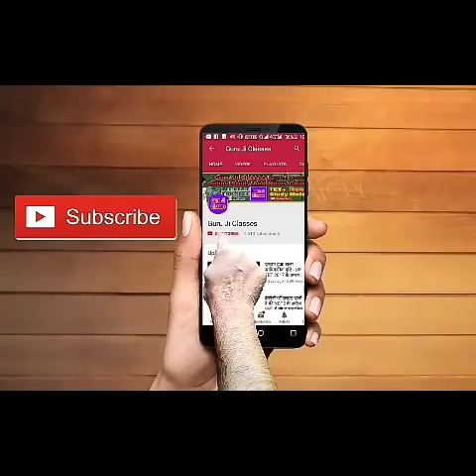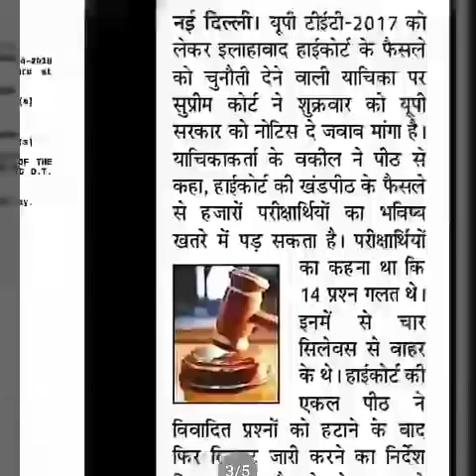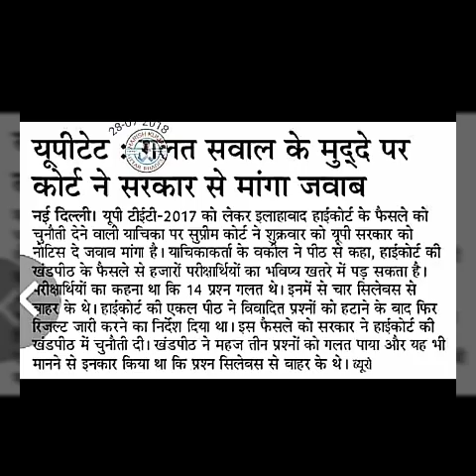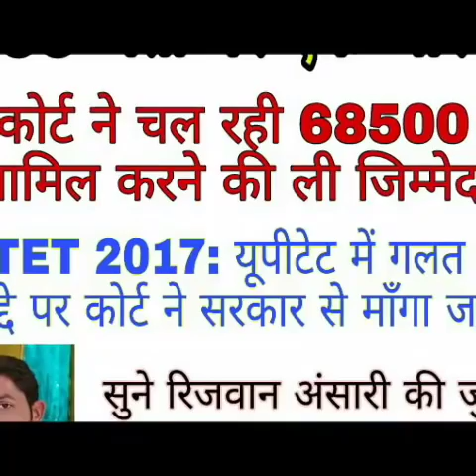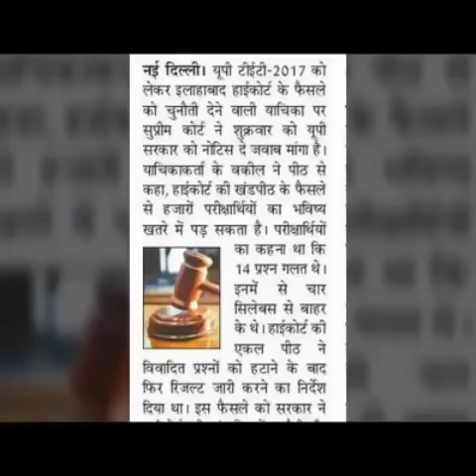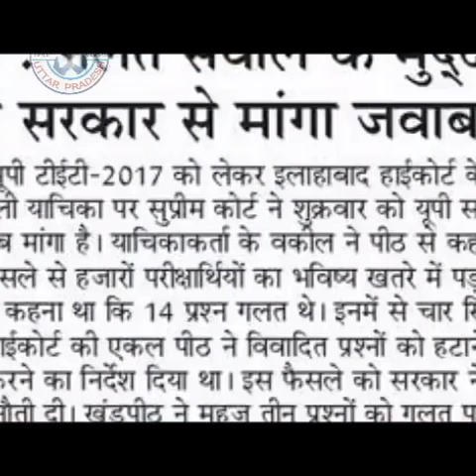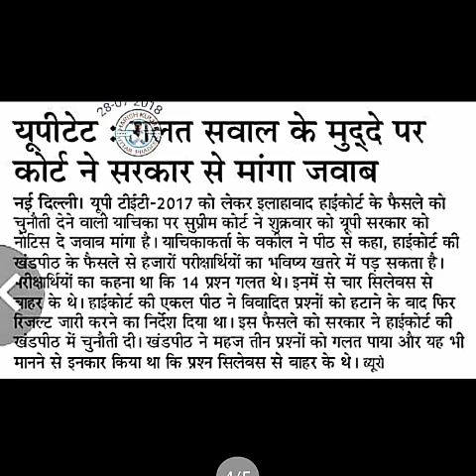68500 शिक्षक भर्ती सुप्रीम कोर्ट अपडेट, sc ने रिजवान टीम को इसी68500 में शामिल करने की ली जिम्मेदारी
SC ने सरकार से मांगा जवाब,
68500 पर ग्रहण